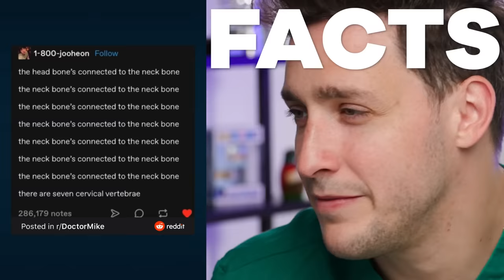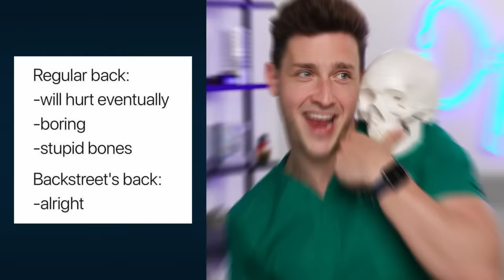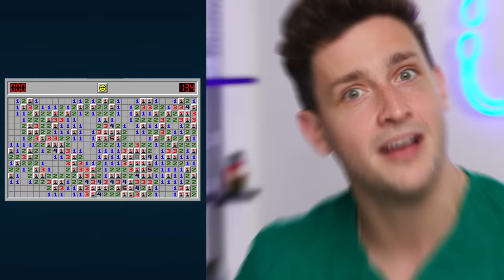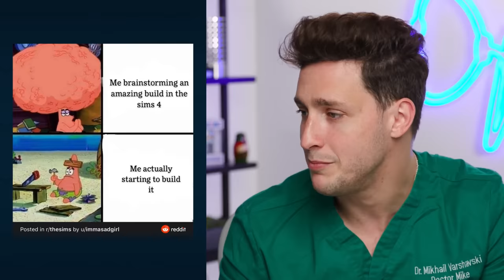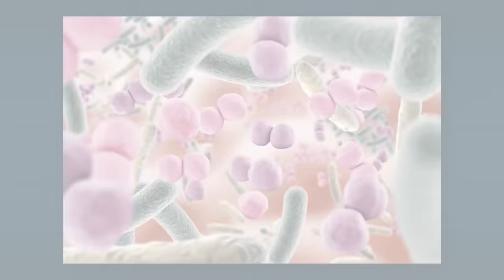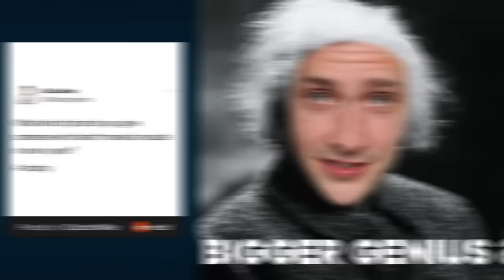Doctor Reacts To Painful Medical Memes